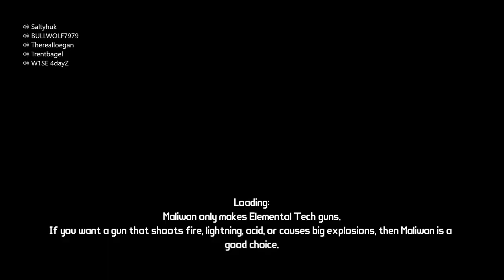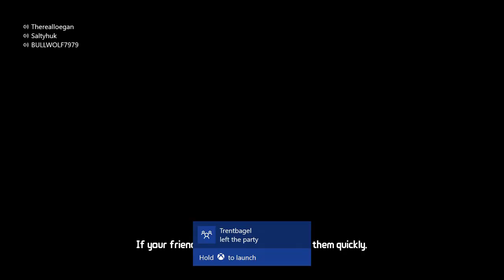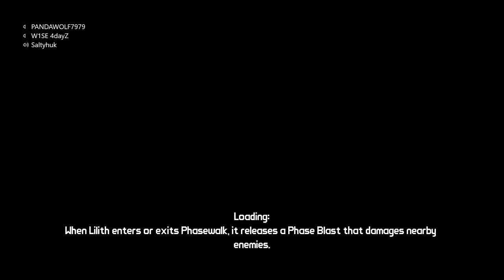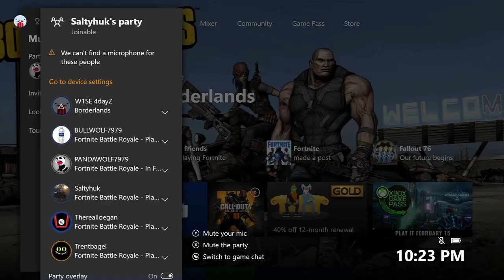Xbox Party Chat With Toxic 11 Year Old Part 2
This is the second part to Xbox Party Chat With 11 Year Old. Hope you enjoy the video